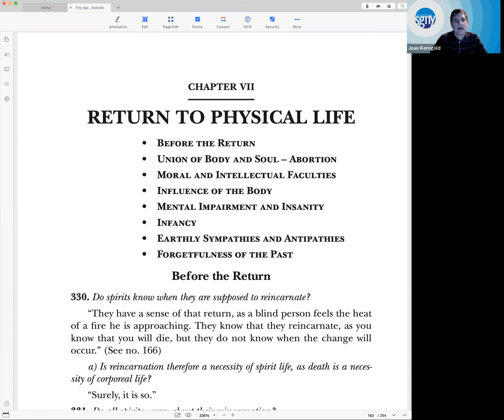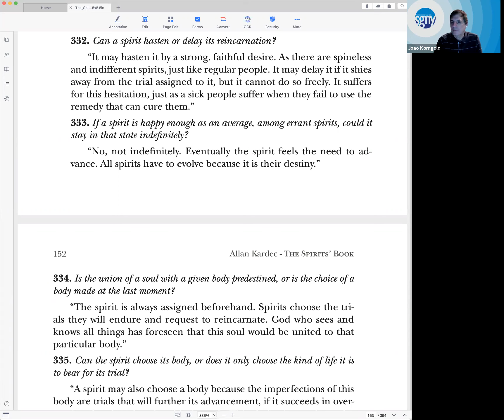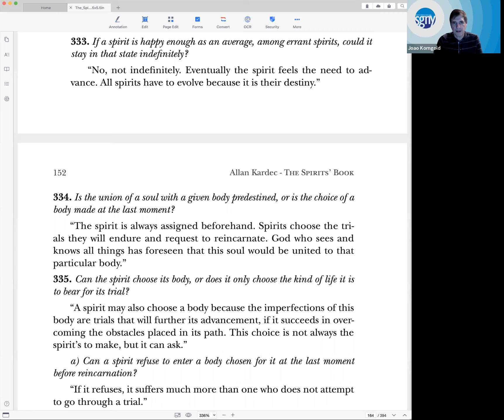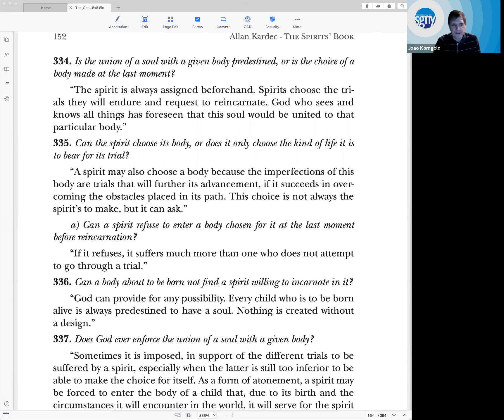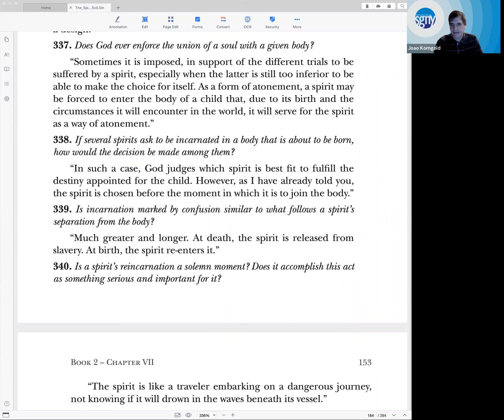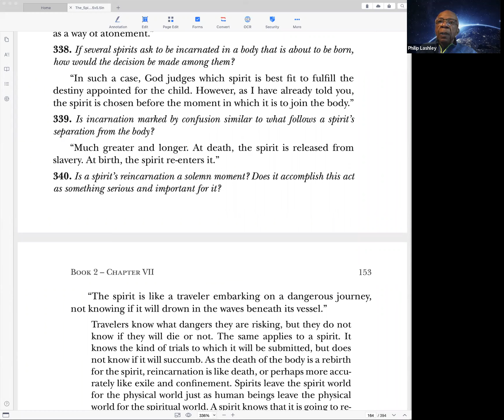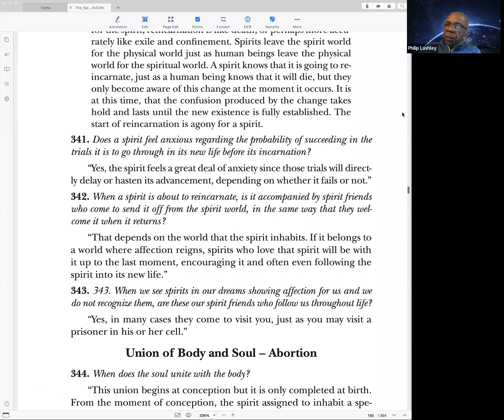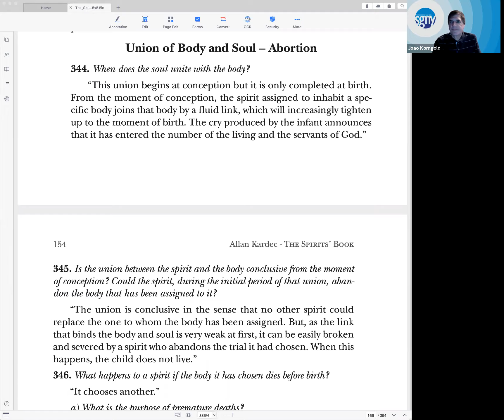Return to the Physical World - Before the Return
In this class we start studying Chapter VII of Book II of The Spirits' Book, The Spirit World